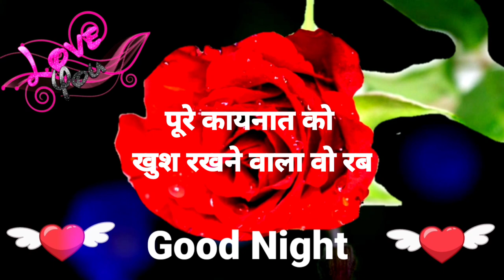Good night status🌹Good night🌹Good night shayari🌹Good night photo 🌹गुड नाईट शायरी🌹Gulab ka phool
Good night status🌹Good night🌹Good night shayari🌹Good night photo 🌹गुड नाईट शायरी